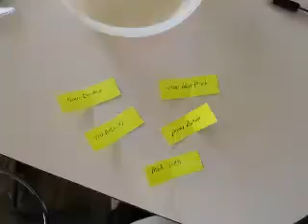Savage Gear Bass Shirt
Marilyn attempts to draw the winner of the Savage Gear Bass Shirt but wouldnt cooperate so I drew it